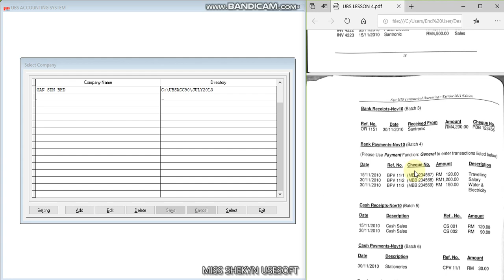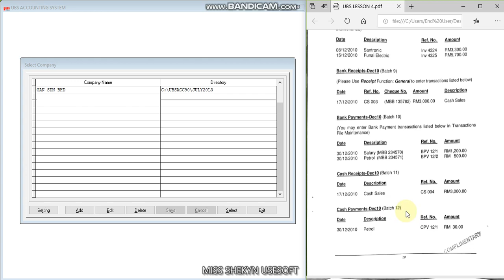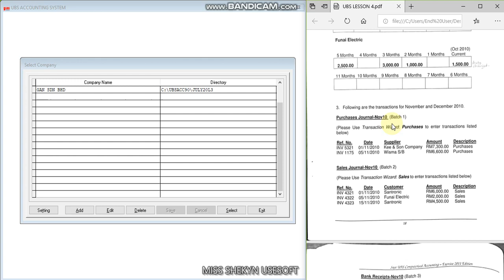1. UBS LESSON 4 - Intro Lesson 4 IMPORTANT!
UBS LESSON 4

- Register Company (directory without spacing)
- Company Setting (change co.’s name, set the accounting period)
- Create Chart of Account (fill in the details as provided in the question)
- Organise Batches (use Generate button)
- Maintain Debtors/ Creditors File (create and key in details each of the debtors/ creditors)
- Debtors Aging Report
- Enter Opening Balances
- Enter Transactions (use Quick Entry button)
- Master Account (choose repetitive account/ dont want to do/ purchases/ sales)
- Maintain Stock Values (make sure assigned their special A/C for stock, opening & closing stock)
- View Reports (Ledgers, TB, P&L, BS)

** Sentence in ITALIC/BOLD/UNDERLINE is a new thing in this topic